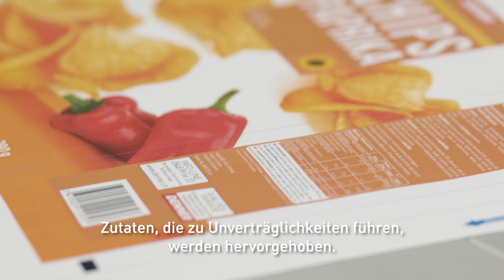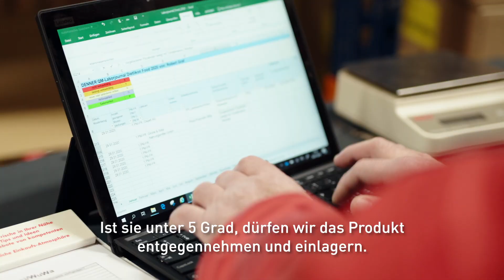Denner: sorgfältige Kontrollen für hohe Produktsicherheit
Als führender Discounter der Schweiz steht Denner seit über 50 Jahren für hochwertige Produkte zu erschwinglichen Preisen. Denner kontrolliert seine Lebensmittel regelmässig und garantiert somit deren konstant hohe Qualität.